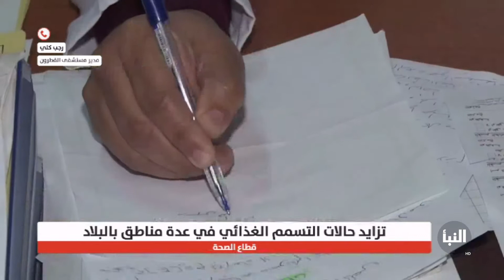مدير مستشفى القطرون رجب كلي: لا نملك الإمكانيات اللازمة لاستقبال حالات التسمم